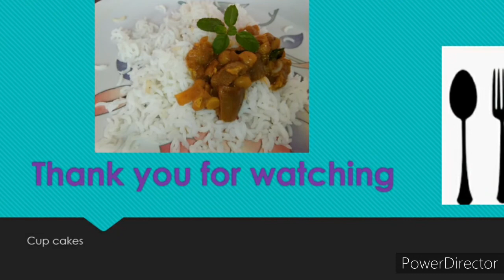## గుమ గుమలాడే వంకాయ 🍆 శెనగ పప్పు కర్రీ ని తయారు చేసుకొనే విధానం, మీ కీర్తి కిచెన్ లో🍲🍲